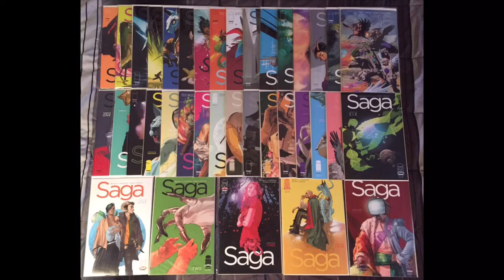Comic Haul Recap #3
Here are my pickups from the past few weeks. Cheers!